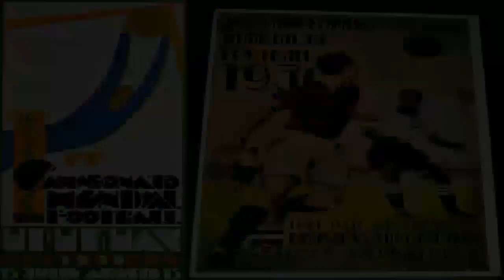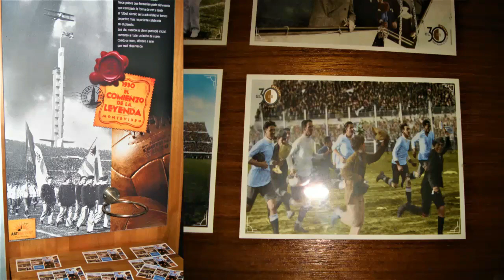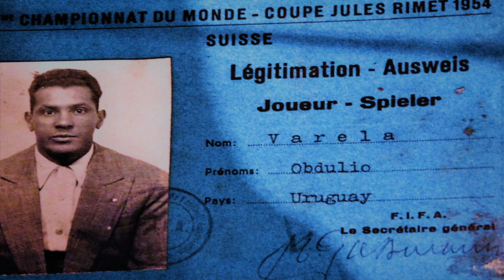Mundiales 1930- 1950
“Mi concepto de la patria se basaba en la alegría de la gente humilde con un partido de fútbol” Obdulio Varela